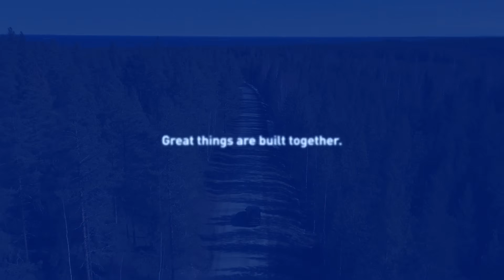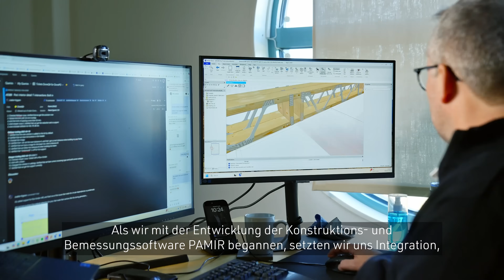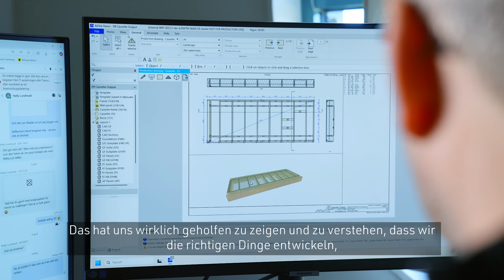MiTek PAMIR: Die weltweit führende Software für Fachwerkkonstruktionen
Vom Konzept zum Eckpfeiler : Die Entstehung von PAMIR

PAMIR ist nicht nur eine Software, sondern das Ergebnis von über 20 Jahren engagierter Entwicklung, technischer Fortschritte und enger Teamarbeit.

Entwickelt von MiTeks erfahrenen Ingenieuren in ganz EMEA hat sich PAMIR zu einer der fortschrittlichsten, vollständig integrierten Konstruktionsplattformen in der Welt des Holzbaus entwickelt.

Das Video erzählt die Geschichte der Entwicklung von PAMIR – von den ersten Codezeilen bis zu den leistungsstarken Funktionen, die die Konstruktions- und Bemessungssoftware heute für die Gebäudeplanung bietet.

Im Mittelpunkt steht dabei eine Mission, die sich nie geändert hat: die Konstruktion durch Flexibilität, Automatisierung und nahtlose Integration zu vereinfachen und zu verbessern.

Ein Blick hinter die Kulissen:

• Wie PAMIR von einer mutigen Idee zu einer marktführenden Konstruktionslösung wurde
• Frühe technische Herausforderungen, einschließlich des Durchbruchs bei der Ebenenauflösung
• Wie Kundenwissen und Feedback die Entwicklung in jeder Phase geprägt haben
• Die Bedeutung der Zusammenarbeit im globalen Entwicklungsnetzwerk von MiTek
• Die nächste Herausforderung: komplette Gebäudeplanung, Offsite-Integration und KI-gestützte Automatisierung

Eine Vision wird Wirklichkeit

PAMIR ist zwar das Ergebnis kollektiver Innovation, aber es begann mit der Vision eines einzelnen Entwicklers.

Mats Hofverberg, der über zwei Jahrzehnte lang die Entwicklung leitete, half, das Fundament zu legen, auf dem das gesamte Team heute weiter aufbaut.

Seine Leidenschaft für Präzision, Nutzerfreundlichkeit und praktische Anwendbarkeit ist noch heute in der gesamten Plattform spürbar.

Wo wir heute stehen

Mehr als 3.300 Nutzer entwerfen jedes Jahr fast 1 Million Projekte.
PAMIR ist damit das Herzstück des modernen Holzbaus.

Von Dachbindern und Posi-Joist-Decken bis hin zu detaillierten Wandkonstruktionen ermöglicht PAMIR schnellere Arbeitsabläufe, weniger Fehler und eine intelligentere Zusammenarbeit.

Und die Reise ist noch nicht zu Ende.

Während die Plattform weiterentwickelt wird, um die komplette Gebäudeplanung zu unterstützen, bleibt das Ziel von MiTek klar:

das beste Handwerkszeug bereitzustellen, damit die Branche besser bauen kann – jetzt und in Zukunft.
Über MiTek Germany:
MiTek hat sich der Transformation der Baubranche durch bessere Lösungen für das Bauen verschrieben. Lösungen, die es unseren Partnern ermöglichen, effizienter zusammenzuarbeiten, um der Nachfrage nach intelligenteren, erschwinglicheren und nachhaltigeren Häusern und Gebäuden gerecht zu werden.